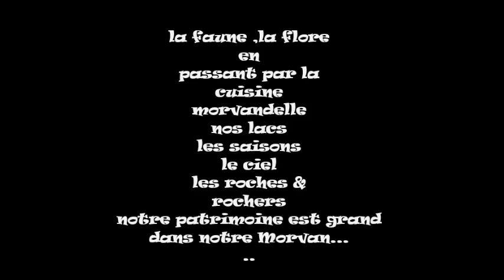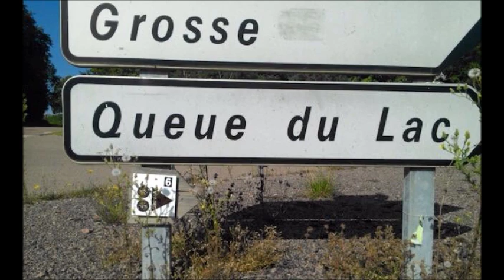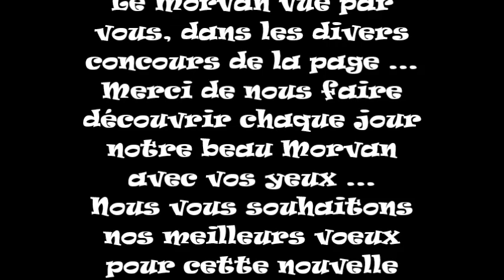PHOTO DU MORVAN EN FILM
Le partage du Morvan en photo grâce a la page PHOTO DU MORVAN sur facebook